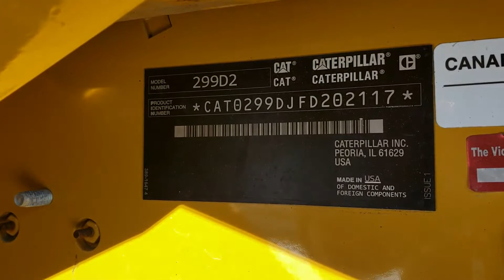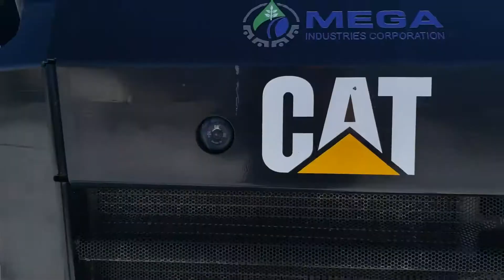2017 CATERPILLAR 299D2 For Sale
Title: 2017 CATERPILLAR 299D2 For Sale

Category: Track